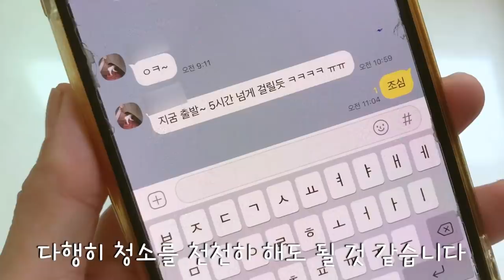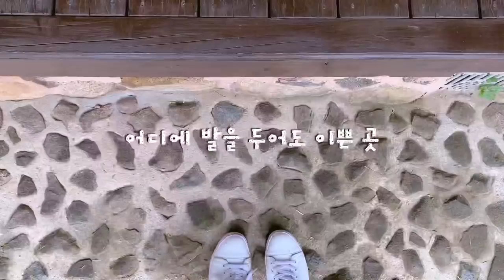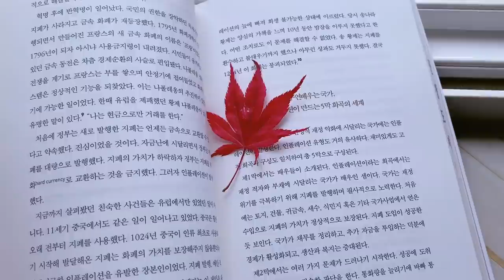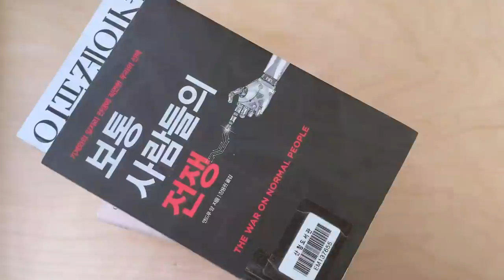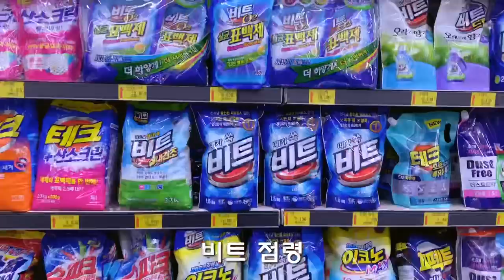단순로그 47. 우리의 밤은 당신의 낮보다 아름다운 시골밤 브이로그 (feat.어설픈 가마솥뚜껑 요리의 향연)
안녕하세요.
지난 주말엔 친한 언니가 왔어요.
이제 날씨도 더워지면서 시골은 낮보다
밤이 더 아름다운 계절이 되었습니다.
여기는 산이라 아직은 밤이 조금 쌀쌀하지만
그래도 불 피워놓고 지내기 딱 좋아요.
불피워서 솥뚜껑에 요리하는게 쉽지는 않았지만
조금씩 기술을 습득중입니다.
아직은 많이 부족하지만
원래 실패를 하면서 성장해가는거 아니겠어요.
어설픈 가마솥뚜껑 요리의 향연도 재미있게 봐주시고
언제나 행복한 주말되세요.